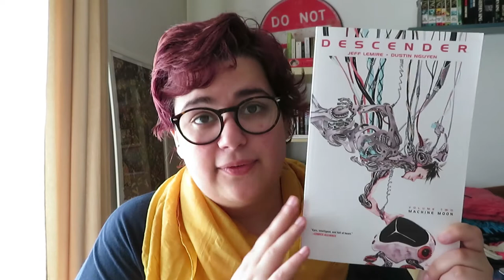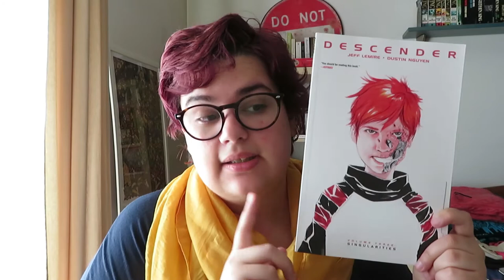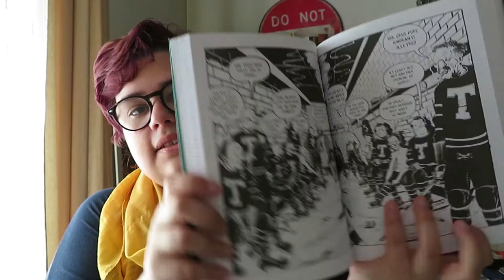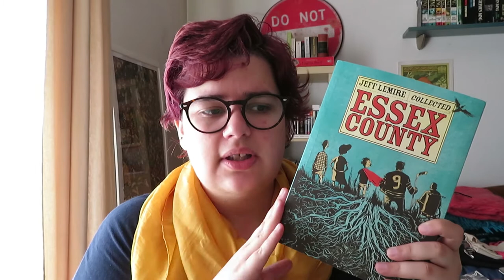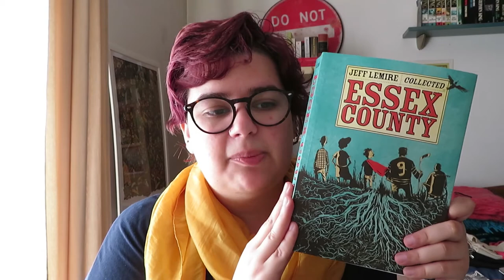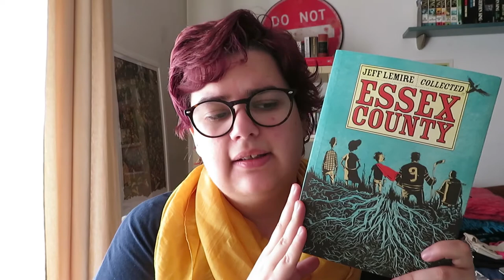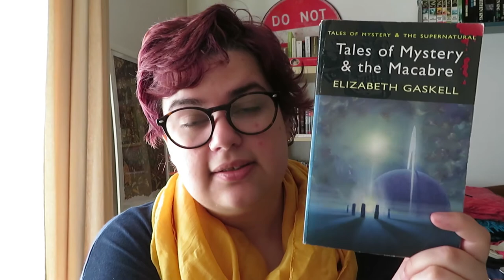Diário de Leitura abrilcontosmil 3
Durante a terceira semana de Abril li muita BD e alguns contos expectaculares!!

📚 Livros mencionados!
- Descender, Vol. 2: Machine Moon de Jeff Lemire e Dustin Nguyen
- Essex County de Jeff Lemire
- Tales of Mystery & the Macabre de Elizabeth Gaskell
» The Ghost in the Garden Room
» The Grey Woman
» Curious, if True
» Disappearances
- Descender, Vol. 3: Singularities de Jeff Lemire e Dustin Nguyen
- The Collected Stories of Eudora Welty
» A Piece of News
» Petrified Man

- Mrs. Dalloway de Virginia Woolf